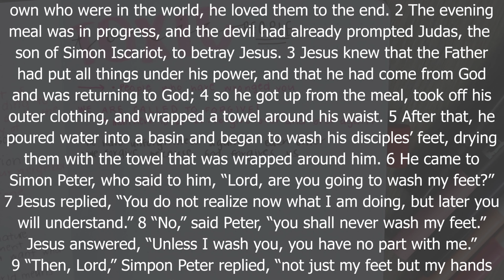Bible Study on TOXIC Relationships | How to Deal with Difficult People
I made my own DIGITAL planner!

Screen protector - makes it feel more like writing on paper

iPad Case

Scribbles that Matter Bullet Journal (when in stock, this is my favorite!)

Vivid Scribbles Bullet Journal:

Crayola Supertips Markers:

Frixion Erasable Gel Pens:

Faber-Castell Pitt Artist Markers:

Zebra Grey Mildliner

Crafters Adhesive

✏ CREDITS
Music
LAKEY INSPIRED - Blue Boi
Epedemic Sounds

✏ EQUIPMENT
CAMERA
Canon M50 Bundle

RING LIGHT

✏ ABOUT
I am just a regular girl who loves Jesus and studying the bible.  I have no formal training in the Word (which is probably clear from the videos lol).  I cannot put into words how beyond GRATEFUL I am for this channel and amazing group of believers that support and share feedback with each other.  Thank you from the bottom of my heart ♡

Matthew 4:19